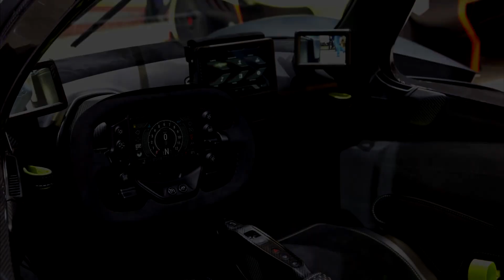the most beautiful cars in the world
cartoon,
cardi b,
carter sharer,
cars,
careless whisper,
cartoonz,
carin leon,
cardinals,
car crash,
car wash,
car accident,
car detailing,
car cartoon,
car dealership tycoon,
car games,
car mechanic simulator 2021,
car asmr,
car alarm,
car accessories,
car alarm sound effect,
car auction,
car audio,
car and driver,
a cara do crime,
a cartoon,
a car game,
a car accident,
a careless whisper,
a cara do crime 2,
car build,
car bass,
car bass music,
car buddies,
car battery,
car build in 10 minutes,
car boys,
car battery charger,
b cardi,
b careful,
b cartoon,
b carnage,
b caruso,
b carmine death,
b card,
b carter,
car crushers 2,
car cleaning,
car crushing,
car camping,
c carter,
c cardi b,
c carter sharer,
c cars,
c carson highlights,
c cartoon cat,
c carson,
car driving,
car dealership tycoon codes,
car decoration,
car dealership,
car dealership tycoon candy hunt,
car driving sound effect,
d cartoon,
d card,
d carr,
d carmine,
d care,
d cartel,
da carlone,
d carlos,
car edits,
car engine sound,
car explodes,
car engine,
car essentials,
car exhaust sound,
car extended warranty meme,
car evolution,
e cargo bike,
ecard,
e cartier,
e cars 2021,
e cartoon,
ekart,
e carter,
e carro rojo,
car fails,
car for kids,
car fire,
car flipping,
car flying meme,
car flying,
car football,
car factory,
f cartoon,
f cardi b,
f carulli,
f card,
f carole baskin,
f caracciolo wows,
f cars s n,
f carulli allegretto,
car game video,
car guru,
car gets struck by lightning,
car gadgets,
car games 3d,
car games on roblox,
car guy,
g cartoon,
g carol,
g card,
g carlin,
g carta,
g carpet,
g carter,
g cars song kenny,
car horn,
car horn sound effect,
car hub,
car honking,
car horn sound,
car hunt,
car hacks,
car hauler,
h carpenter,
h cartoon,
h carsa,
h carter,
h cars robert,
h carson,
h carley,
h cars triple,
car insurance,
car interior cleaning,
car interior modification,
car idiots,
car insurance scams,
car interior lights,
car in tree prank,
car insurance datsun bmw safety finance,
i care,
icarly,
i care a lot,
i care for you,
i care a lot trailer,
i care 4 u,
i care for you aaliyah,
i care beyonce,
car jump scare,
car jumps,
car jack,
car jumps california highway,
carjacking,
car jump starter,
car jet ski,
car jack lift,
j carter,
j carey,
j carr,
j carlos escamilla,
j carlin,
j carlitos 10,
j cardenas,
j carlo,
car kids,
car karaoke,
car keys,
car karaoke james corden,
car kids video,
car karma,
car kpop,
car kit,
k carbon,
k cartier,
k carbon set the tone,
k cartel,
k carbon pooh shiesty,
k carter,
k cars japan,
k carbon return,
car lore,
car logos,
car lift,
car living,
car life,
car logo quiz,
car loan,
car lift fails,
l carnitine,
l carnitine coffee,
l carnitine coffee weight loss,
l cartoons,
l carnitine more plates,
l carnitine more plates more dates,
l carnitine coffee before and after,
l carnitine benefits,
car music,
car mom,
car mechanic simulator 2018,
car meet gta 5 live,
car music 2021,
m cartoon,
m carter jets,
m carey,
m care pawrbo,
m cars,
mcarbo,
m carbon bucket seats,
m carter,
car noises,
car ninja,
car not starting,
car nachdi,
car news,
car names,
car ninja channel,
car not starting sound effect,
n cartoon,
n cars,
n carolina,
n carlos nakai,
pan card,
n cars chris,
n cars chicks,
n cars hyundai,
car organization,
car overheating,
car on fire,
car on the road,
car organization hacks,
car outruns cops,
car oil change,
car off road,
o carol,
o carpinteiro,
o carol song,
o carol i am not a fool,
o carol karaoke,
o cartoon,
o carolina,
o caritas cat stevens,
car parking multiplayer,
car patrol,
car parking,
car pal,
car parking multiplayer free account,
car pile up,
car photography,
p cartoon,
p carlos cancelado,
p carlos spahn,
p carlos yepes,
p cars 3,
p carlos santillan,
up cardi b,
car quiz,
car quest,
car question,
car quotes,
car quiz hard,
car quality check,
car quizzes,
car queen,
q carlock,
qcarbo32,
q car punishment,
qcarbo16,
q carbon,
q car wash,
q care plus,
q car care,
car racing,
car radio,
car restoration,
car review,
car radio twenty one pilots,
car rain,
car racing games,
car rebuild,
r carlos nakai,
r carlos,
r carlos nakai canyon trilogy,
r carlos free kick,
r cars,
r carlos nakai amazing grace,
r carlos nakai earth spirit,
r cartoon,
car show,
car sounds,
car seat headrest,
car song,
car simulator,
car simulator 2,
car shearer dance,
car sos,
s carter,
s carey,
s carter and bubbles,
s carter inches,
s cartoon,
s cargo,
s carolina,
s carr,
car tour,
car toys,
car trek,
car tiktok,
car talk,
car tour 2021,
car throttle,
car transformation,
t cardi,
t cardi kay flock,
t cardi lyrics,
t carti,
t cardi kay flock dougie b,
t cardi kay flock clean,
t cardi kay flock instrumental,
t cardi kay flock dougie b only,
car upholstery,
car underwater,
car upgrades,
car underglow,
car upholstery cleaning,
car unboxing,
car upholstery for beginners,
u carry me when some carry their god,